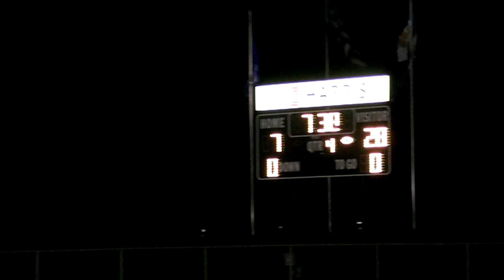Monona Grove vs Reedsburg October 26th 2012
Monona Grove vs Reedsburg October 26th 2012.  Level 2 or the Division III playoffs